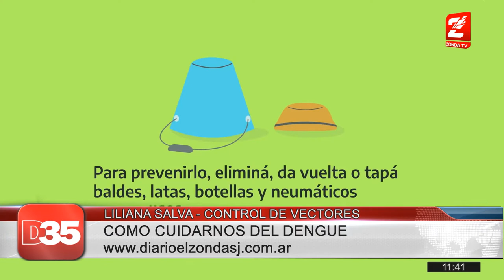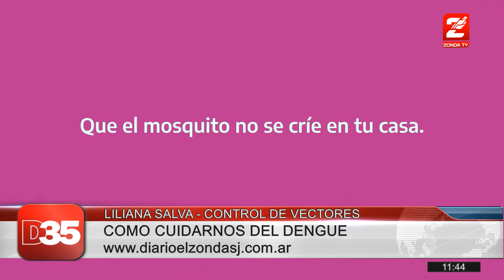Dra Liliana Salva, control de vectores: No hay por el momento circulación de dengue. Sus cuidados